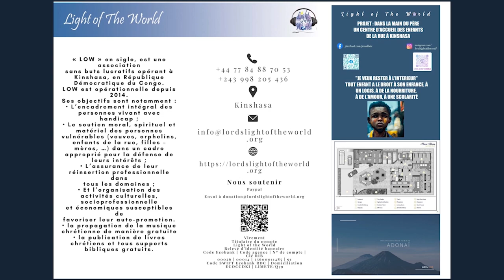Les enfants de la rue décembre 2022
Merci!